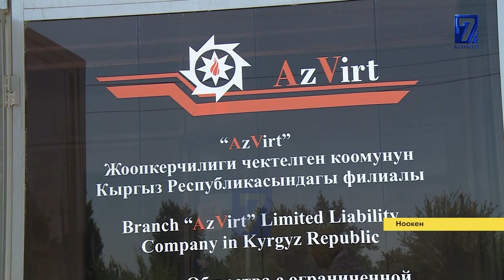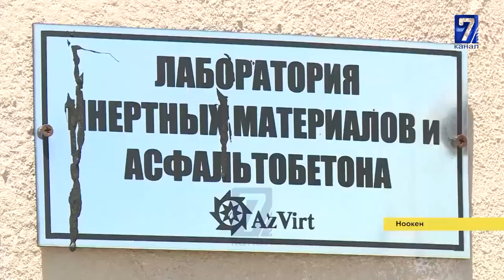ОШ-БИШКЕК ЖОЛУНДА АСФАЛЬТ ТӨШӨӨ БАШТАЛДЫ